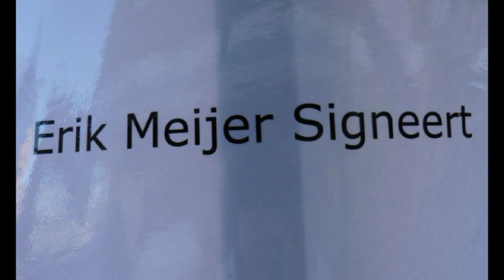Expositie en boek "Dertien in één Dozijn" van Erik Meijer in de KOP van WaZ in Wijk aan Zee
Kunstenaar Erik Meijer signeerde tijdens de opening van zijn expositie "Dertien in één Dozijn" zijn bijbehorende boek. In het boek staan de 12 modellen afgebeeld die hij heeft geschilderd met een kort verhaal van de persoon erbij. Verder staan er ook nog andere schilderijen van hem in het boek. Het jongste model was 8 jaar en het oudste model 82.

Artist Erik Meijer signed during the opening of his exhibition " Thirteen in a dozen" his accompanying book. In the book are the 12 models shown he has painted with a story of the person. Furthermore, there are other paintings by him in the book. The youngest model was 8 years old and the oldest model 82.